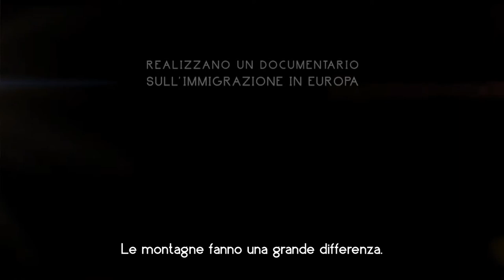Chi è lo Strani€uro? - [Official Trailer]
Il progetto Chi è lo Strani€uro? è un'indagine in forma di video documentario, realizzato da due giovani filmmakers Italiani emigrati all'estero, che vuole rispondere alla domanda: cosa significa essere stranieri oggi in Europa?
Per scoprirlo abbiamo incontrato 46 persone provenienti da 30 paesi diversi, che vivono in 3 grandi città Europee. Da Bologna a Toulouse, fino ad Amsterdam.
Girato in tre lingue, il film tocca alcuni temi fondamentali e di eterna attualità: i documenti e i rapporti con le leggi nazionali sul controllo dell'immigrazione; piccoli e grandi episodi di razzismo quotidiano; le risposte personali della seconda generazione alla domanda "chi sono io?"; il tormentato diritto di accesso alla cittadinanza; quale tipo di integrazione scegliere per i nostri paesi e per l'Europa?

Credits:

SCRITTO E DIRETTO: Dario Sajeva, Tiziano Pierulivo

Yassine Lafram, Manou Biagui, Gabriel Jesus Gomez Mendez, Babacar Ba, Chouaibou Coulibaly, Said Nifeur, Nadia El Fadil, Roni Polat, Ranjon Koraia, Liu Hung Yuan, Davide Rotondella.
ALTRI INTERVISTATI: Agbagli Koffi Edem, Bozena Jaworska, Kastriot Gjoka, Mahmoud, Stephane Jaffelin.

RIPRESE: Tiziano Pierulivo, Dario Sajeva.
MONTAGGIO: Tiziano Pierulivo.
MISSAGGIO SUONO: Dario Sajeva.
ASSISTENTE DI PRODUZIONE: Antonio Fedi.
ASSISTENTI TECNICI: Antonio Fedi, Dario Fantozzi.
MUSICHE: Gianpaolo Oggiano, Said Nifeur, Nicola Paone, Manou Biagui, Michel Barros Bessone, Felipe Ingnacio Noriega Alcaraz
GRAFICA: Martina Santuari

Prodotto con il sostegno del progetto DE.MO. Movin'Up a cura del Ministero per i Beni e le Attività Culturali, Direzione Generale per il Paesaggio, le belle arti, l'architettura e le arti contemporanee e GAI -- Associazione per il Circuito dei Giovani Artisti Italiani.